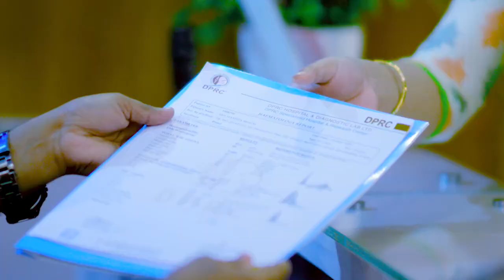ব্যথার রোগীদের করণীয় কী? Neck Pain, Back Pain, Osteoporosis & PID Treatment